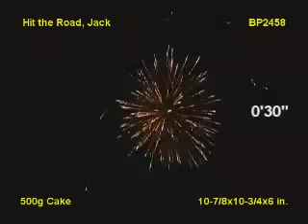Hit the Road Jack - SparksFlyFireworks.com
You can find this product and many more at sparksflyfireworks.com.